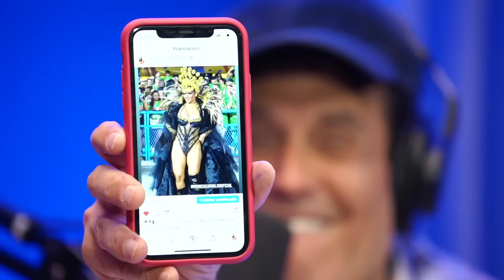MÔNICA CARVALHO | Podcast Papagaio Falante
Podcast Papagaio Falante é um bate papo com o Sérgio Mallandro e Renato Rabello. Toda terça-feira e quinta-feira. Geralmente as 20h!

Acesse o site da Rede Supermarket! (somente para o Rio de Janeiro)

Acesse também o JET para jogar!